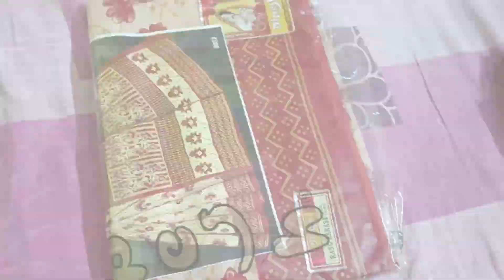হঠাৎ করে আমাদের বাড়িতে কারা আসলো দেখুন ।।😲😳raisurajitlifestyle🙏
RaiSurajit lifestyle👩‍❤️‍👨

hello, friends welcome to our channel 👨‍👩‍👦its the couple vlogging channel 🥰whare you will get all kind of videos like(shorts videos, lifestyle, vlog, travel, funny &cooking videos etc.so subscribe  our new channel 🙏❤️❤️

📩Mail-rimids305@com

Vlog
Vlogger thugesh
Vlogging bengali
Vlog bengali new
Vlog video
Vlogs telugu
Vlogs with Bengali
Vlog virul
Vlog vral kaise kare 2023
Vlog virul song
Vlog virul nahi ho raha hai
Vlog virul music
Blogger web series
 blgger 02
 blogger all video
blogger boss